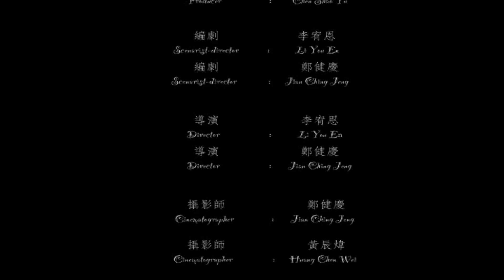《迴轉森林Rotary Forest》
102學年度下學期二年級聯合實習（二）課程製作：Ogress 劇組

中文片名：迴轉森林
英文片名：Rotary Forest
劇情大綱：聽說，若找到那片森林，就會遇見另一個自己。
兩名遊客在林中探險，遇見了代表自己意識型態的小丑，也在自己的心理層面產生掙扎，但最終結果還是困在那世界無法掙脫，無限循環。

主要演員：莊淳富、鍾昊宇、黃辰煒

製片│陳劭璵

導演│李宥恩  鄭健慶
編劇│李宥恩  鄭健慶
場記│李宥恩

攝影師│鄭健慶 黃辰煒

場務│方相元

美術指導│許馨尹
美術助理│莊淳富

錄音師│李宗澤
錄音助理│鍾昊宇
後期聲音│李宗澤

剪接師│鄭健慶 李宥恩
後期特效│李宗澤